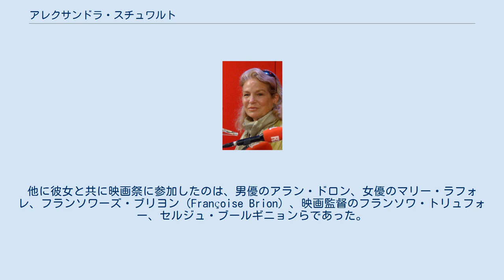アレクサンドラ・スチュワルト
アレクサンドラ・スチュワルト（Alexandra Stewart, 1939年6月10日 - ）は、カナダ出身の女優。
 フランス語圏・ケベック州の出身で、フランスにてデビュー。
60年以上のキャリアを誇り、同国を中心に欧米を股にかけ活動している。
 カナダ東部のケベック州のモントリオールで生まれる。
1958年にフランスのパリに行き、コンセルヴァトワールで学ぶ。
翌1959年、本格的に映画デビューした。
以降、フランス映画をはじめ、ハリウッド映画、ドイツ映画、イギリス映画などに出演し、国際的に活躍している。
テレビドラマへの出演も多い。
 私生活ではルイ・マル監督との間に一女あり。
 1963年（昭和38年）、4月1日から4月10日まで東京・丸の内の東京商工会議所ホールで開催された第3回フランス映画祭（後援は在日フランス大使館ほか）のため来日。
他に彼女と共に映画祭に参加したのは、男優のアラン・ドロン、女優のマリー・ラフォレ、フランソワーズ・ブリヨン（Françoise Brion）、映画監督のフランソワ・トリュフォー、セルジュ・ブールギニョンらであった。
 また、1965年の『Mickey One』（日本未公開）では俳優の藤原釜足と共演している。
 ^ “アラン・ドロン 俳優引退へ　“最高の美男”の軌跡”. 毎日新聞 (2017年5月10日). 2018年3月24日閲覧。